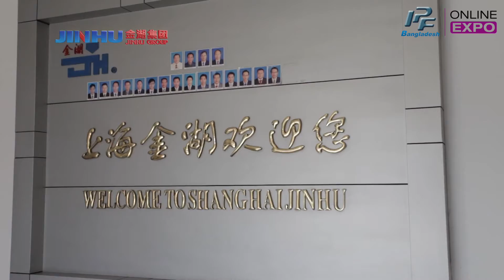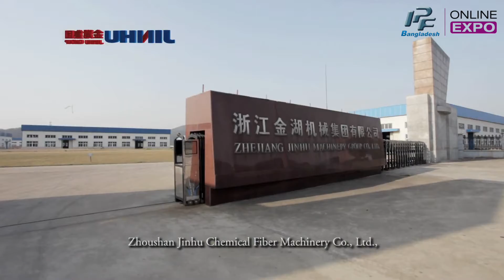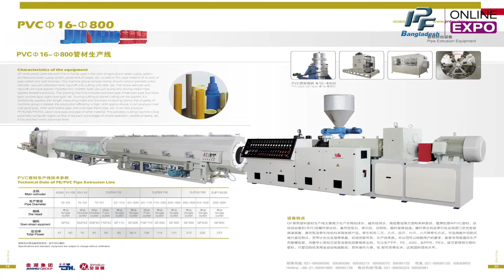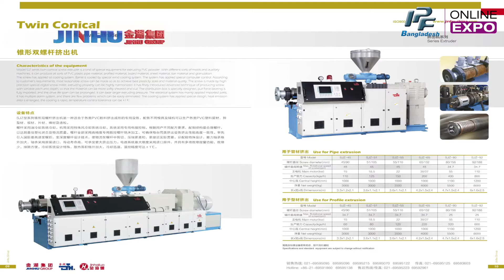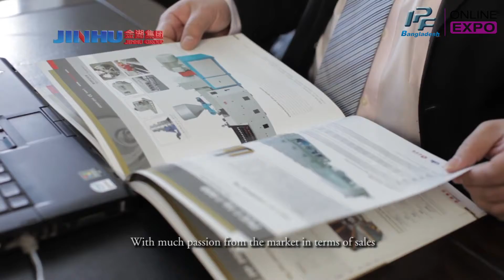IPF Online Expo - SHANGHAI JINHU - PVC-WPC Doow/Window Profile Extrusion Line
Company Name: SHANGHAI JINHU EXTRUSION EQUIPMENT CO.,LTD
Product Name: PVC-WPC doow/window profile extrusion line

[Characteristic]
Special design for PVC-WPC door and window profile extrusion,high quality and low price, can be customized according to customer requirements